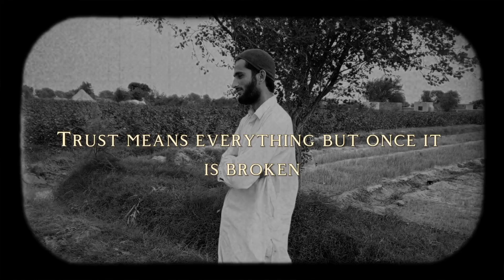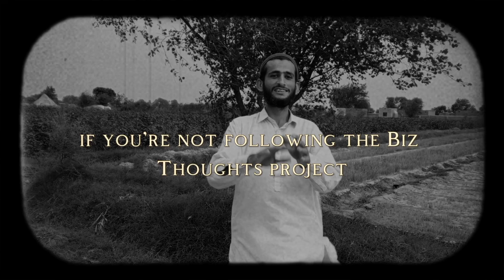9 Painful Truths Of Life ...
Journey Through Painful, Hard, and Bitter Truths

Life is a tapestry woven with threads of joy, sorrow, and everything in between. This exploration delves into the raw, unfiltered realities that shape our existence, from the 9 painful truths of life and 100 harsh truths detailed in thought-provoking books to the dark truths that lurk beneath the surface.

We'll confront the bitter truths that challenge our perceptions and the sad truths that tug at our heartstrings. Through stories like The Truths of Life Bittu, we'll glean wisdom from fictional characters navigating life's trials.

Delving into the realm of psychology, we'll uncover 12 hard truths that illuminate the complexities of the human mind. We'll also reflect on the poignant sad truths of people's lives in old age homes, prompting empathy and understanding.

Join this journey to discover facts of life, confront difficult truths about life, and ultimately find meaning in the face of adversity. By acknowledging these realities, we can cultivate resilience, foster personal growth, and embrace the full spectrum of human experience.

Remember: Life's truths, both beautiful and painful, are what make our journey meaningful.